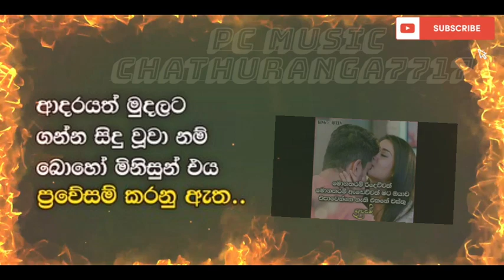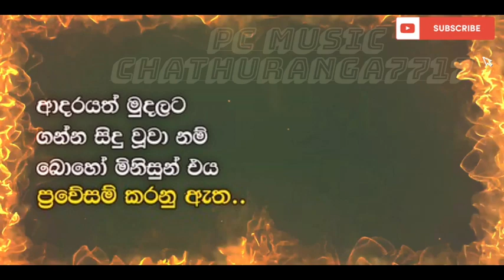BEST SINHALA SONG ....MATA SAMAWENNA ...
PC MUSIC CHATHURANGA7717